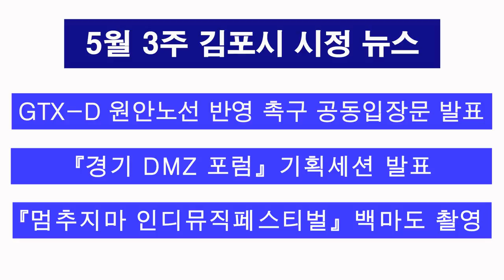2021년 5월 3주 김포시 시정 뉴스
2021년 5월 3주 김포시 시정 뉴스 입니다.
1. GTX-D 원안노선 반영 촉구 공동입장문 발표
2. 경기 DMZ 포럼 기획세션 발표
3. 멈추지마 인디뮤직페스티벌 백마도 촬영